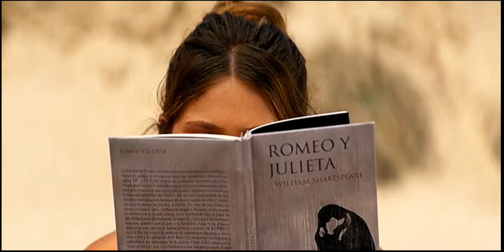Culpa Mía [ My Fault] PART 2 . Nick and Noah /moments.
My Fault (Spanish: Culpa mía) is a 2023 Spanish romance film directed by Domingo González in his directorial feature length debut and starring Nicole Wallace and Gabriel Guevara. It is based on the Wattpad story of the same name by Mercedes Ron.

Noah has to leave her town, boyfriend and friends behind and move into the mansion of her mother's new rich husband. There she meets Nick, her new stepbrother. She soon discovers that, behind the image of a model son, Nick is hiding something.✨